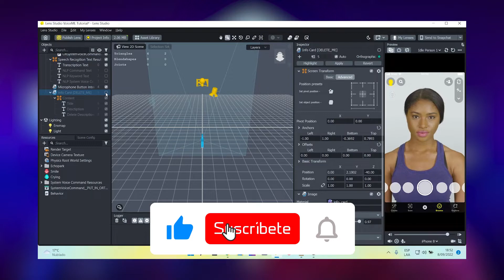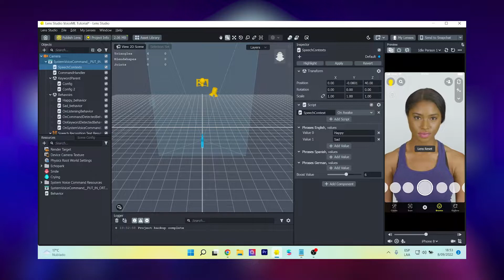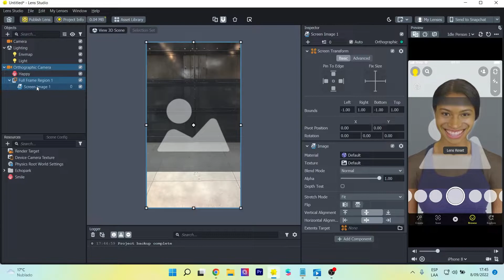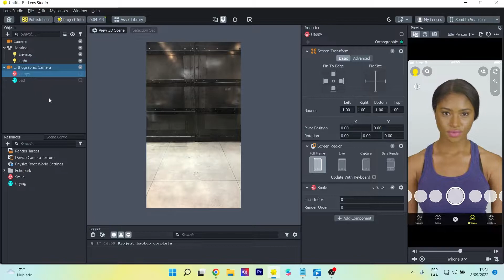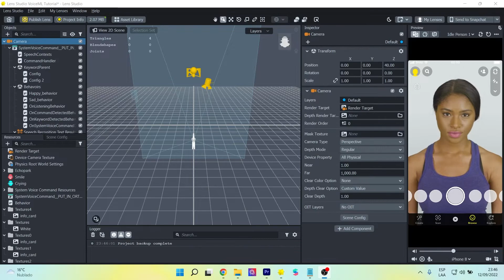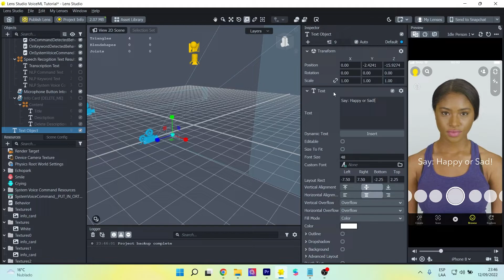Activa tu experiencia AR / filtros con la voz 🔊 | VoiceML Snapchat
En este tutorial de Snapchat Lens Studio aprenderás a activar tus filtroS / experiencias de realidad aumentada con tu voz. Lleva a un nuevo nivel tus proyectos AR
In this Snapchat Lens Studio tutorial you will learn how to activate your augmented reality filter / experiences with your voice. Take your AR projects to a new level

Mi VR / AR software y hardware:
⚡ Oculus Quest
⚡ Aryzon
⚡ Zapbox
⚡ Merge Cube